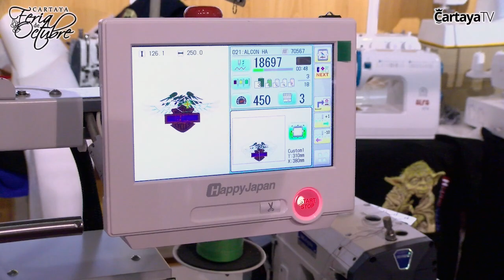55 Feria de Octubre de Cartaya | Magomar Máquinas de Coser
MAGOMAR es una empresa familiar dedicada a la venta y reparación de máquinas de coser, que fue creada por Domingo González Márquez y Hermelinda Muñoz Muñoz en el año 1988 en Huelva.